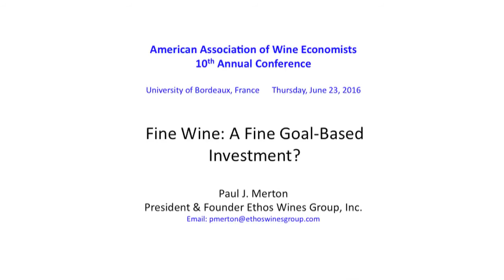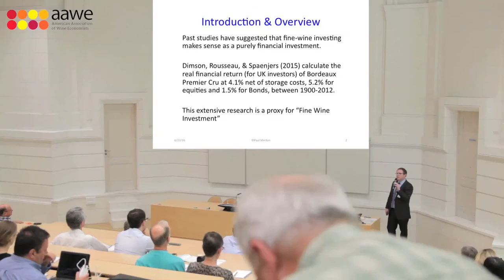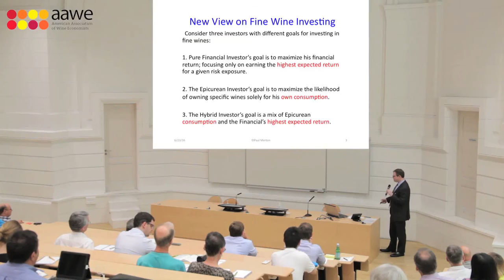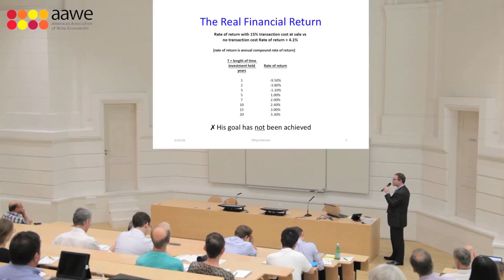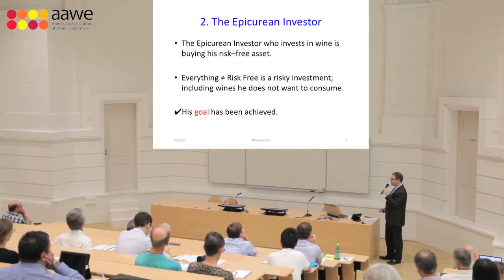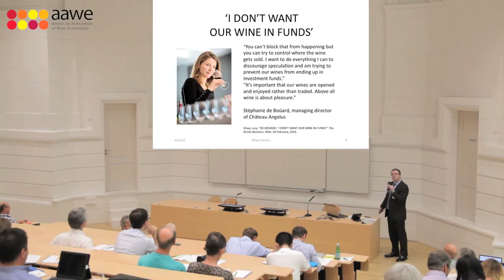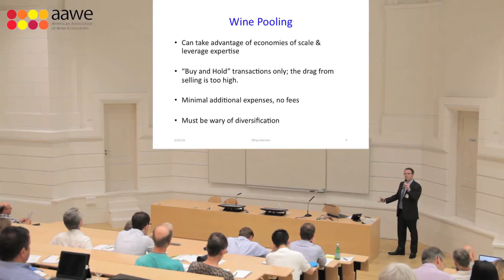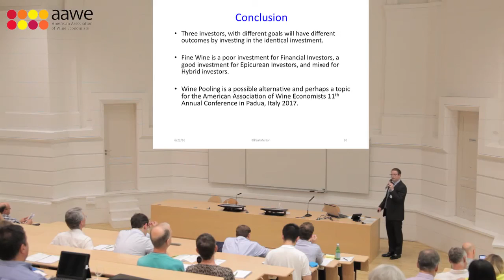Paul Merton Presentation (10th Annual Conference 2016 in Bordeaux)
Paul Merton - Ethos Wines Group Inc.

Fine Wine: A Fine Goal-Based Investment?

American Association of Wine Economists (AAWE)
10th Annual Conference 2016 in Bordeaux, France (June 21-25, 2016